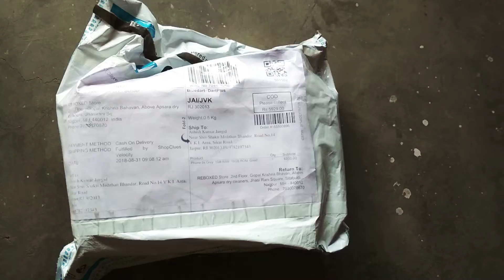iPhone 5S 16GB Space Gray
iPhone 5S 16GB Space Gray Unboxing by Shopclues
Shopclues rate/--.  5929/-
It's very new condition iPhone